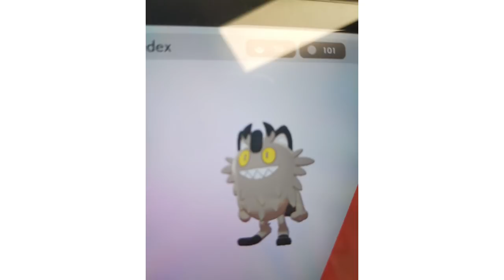Did the Starter Final Evolutions Leak? 👀 *SPOILERS* | Pokemon Sword/Shield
IF YOU DON'T WANT TO BE SPOILED DO NOT WATCH THIS VIDEO, LEAVE